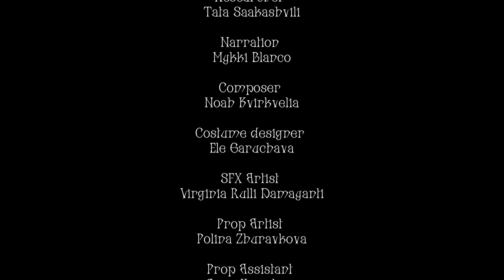Regards du Louvre - Mykki Blanco et Dachi-Giorgi Garuchava, Le Témoin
Dans le cadre de ses programmes contemporains, le musée du Louvre a invité vingt figures de la jeune création à présenter leur approche du musée dans la forme d’un film de trois minutes et demie. Cette initiative, « Regards du Louvre », rassemble des artistes de moins de quarante ans – qu’ils viennent des arts visuels, de la poésie, du cinéma, de la musique expérimentale, ou de la mode, qui créent dans le palais du Louvre et renouent ainsi avec le passé du lieu – qui fut atelier d’artistes avant d’être musée. Ces films sont diffusés chaque jeudi sur la chaîne YouTube du musée du Louvre. En vingt semaines, on découvrira ainsi une polyphonie de nouvelles perspectives sur le musée.

Le troisième film est conçu par le poète, musicien, artiste Mykki Blanco et Dachi-Giorgi Garuchava. Ils nous donnent à découvrir les multiples vies secrètes du Louvre, pleinement vécu.

As part of its contemporary programs, the Louvre has invited twenty young creative figures to present their take on the museum in the form of a 3:30 min film. The “Louvre Looks” initiative brings together creatives under forty – whether they come from the visual arts, poetry, film, experimental music, or fashion. They created new films in the palace itself and thus reconnect with the past of the Louvre – which hosted artist studios even before it became a museum.  These films go live every Thursday on YouTube. Over the course of twenty weeks, you will be given the opportunity to discover many fresh insights into the Louvre.

The third film was conceived by poet, musician, artist Mykki Blanco and Dachi-Giorgi Garuchava. They give us a personal entry into the many secret lives of the Louvre, fully lived.

Le Témoin / The Witness
© Mykki Blanco et Dachi Giorgi Garuchava